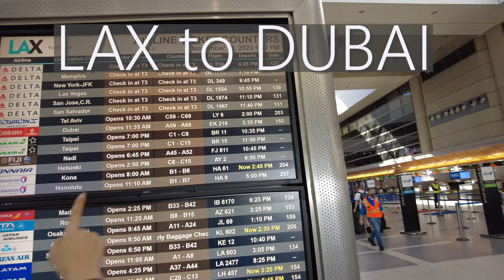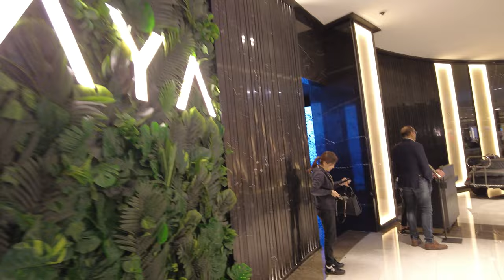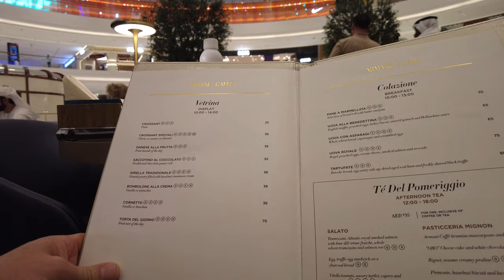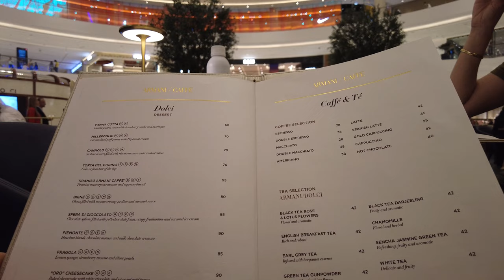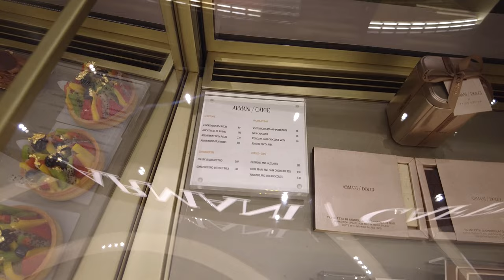AMAYA Dubai Mall 두바이, Armani Caffe 알마니 까페 11-2023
16섯 시간 비행기를 타고 두바이에 다녀왓읍니다. 여러가지 걱정도 잇엇지만 막상 가보니 날씨도 좋고 분위기는 너무 좋더라고요.